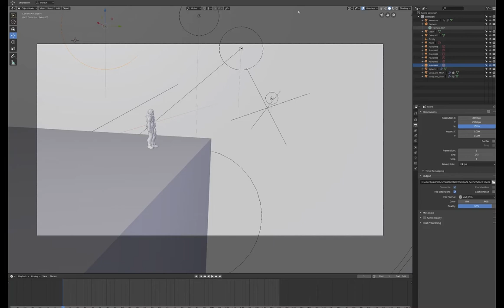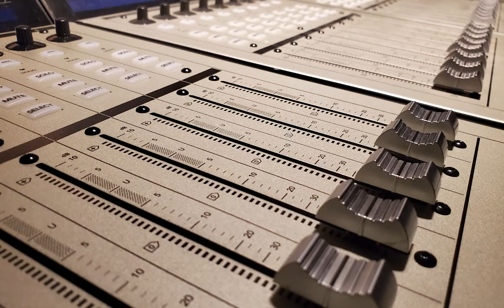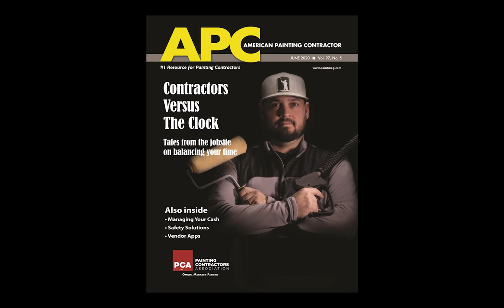Manoogian Media Promo 2020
Manoogian Media Promotional Showreel 2020